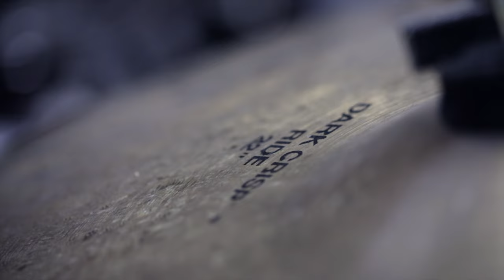Pain of Salvation, Handful of Nothing - Drum Playthrough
Handful of Nothing is one of the songs I played during my audition with the band back in 2007, together with Nightmist and ! (Foreword). To prepare myself for said audition I practiced that song at various speed, way slower and faster, changing the "footing" on every start of the patterns, just to make sure that whatever happens I'd be prepared for it. It is still nowadays one of my most feared numbers to play live even though I know it inside and out...
Here you're getting a "live" version from one of our most recent tours, played over a click track and obviously I re-recorded the drums in my studio for the video. The whole thing is mixed by myself, as usual.